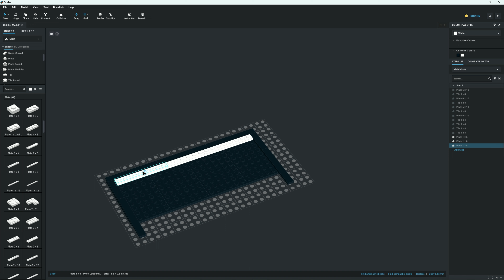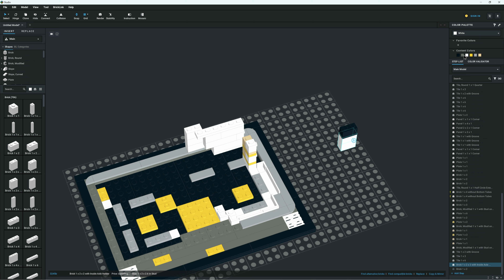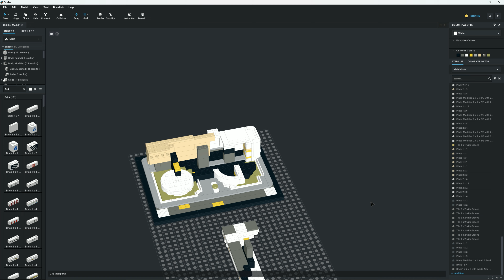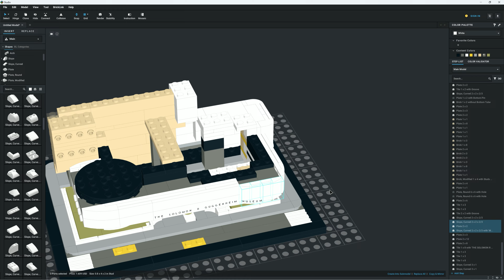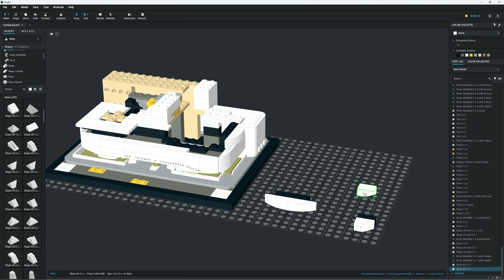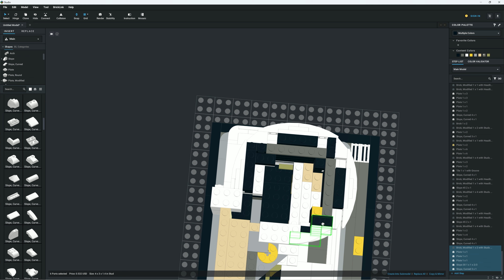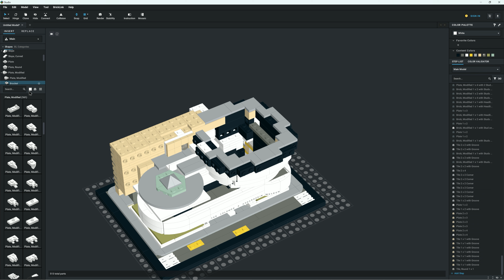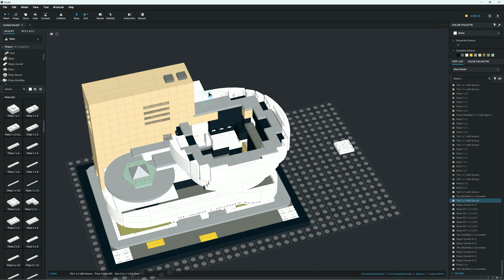Lego Architecture Solomon R. Guggenheim Museum 21035 done in Bricklink Studio 2.0 | Speed Build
Este video muestra el proceso paso a paso en Studio 2.0 de como se construye el Lego Architecture Solomon R. Guggenheim Museum

Programa:
- Studio 2.0

0:00 Intro
0:03 Primera Parte
6:37 Segunda Parte
10:36 Modelo Renderizado

Chance, Luck, Errors in Nature, Fate, Destruction As a Finale de Chris Zabriskie tiene una licencia Atribución 4.0 de Creative Commons.